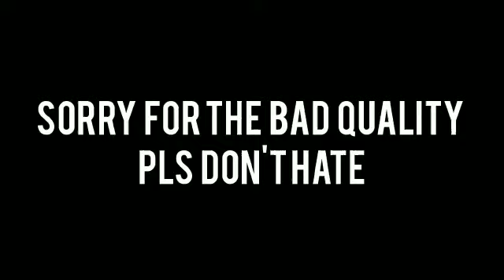Fortnite Montage| Travis Scott -- Highest in the room!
Video from Lil Miro.

One of my first ever montage on my channel.

Thanks to my sister for inserting the music and editing parts of the video.